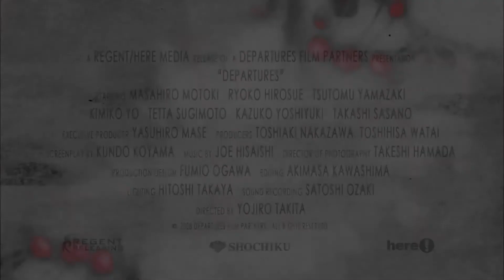NOKAN - DIE KUNST DES AUSKLANGS | Kritik/Review | Zurecht der beste fremdsprachige Film 2010?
Nokan - Die Kunst des Ausklangs
Drama

Inhaltsangabe:
Daigo Kobayashi (Masahiro Motoki) ist ein junger Cellist, der seinen Traum, Musiker zu werden, aufgibt. Er zieht etwas planlos mit seiner Ehefrau (Ryoko Hirosue) aufs Land, zurück in das Haus seiner verstorbenen Mutter. Aufgrund eines Missverständnisses nimmt er eine Arbeit als Bestatter an. Kein einfacher Job und vor allem kein angesehener, weshalb er ihn vor seiner Frau geheim hält. Besonders weil Daigo, nicht zuletzt dank der Beharrlichkeit seines kauzigen Vorgesetzten und Mentors Ikuei Sasaki (Tsutomu Yamazaki), in der Tätigkeit als Bestatter mehr und mehr erkennt, wo seine wahre Bestimmung liegt...
(Quelle: Filmstarts)